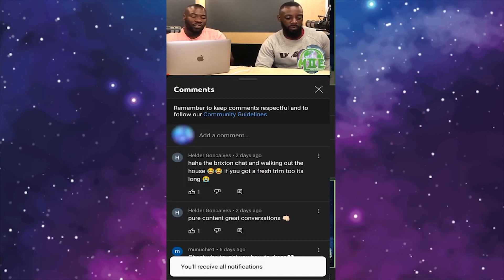My life flashed before my eyes!|Grumpy Old Contrarian W/ Ricky MTTE Podcast EP 29|PT 2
The episode concludes with Ricky talking about how he survived a bike crash but developed an even stronger love for bikes.

Topics included in this MTTE 🗣🌎 clip

0:38 - My life flashed before my eyes
13:40 - Finding your passion/what makes you happy
22:14 - Coming to the UK
31:05 - Missing Siblings
39:28 - Jamaica land we love
45:04 - The butterfly effect